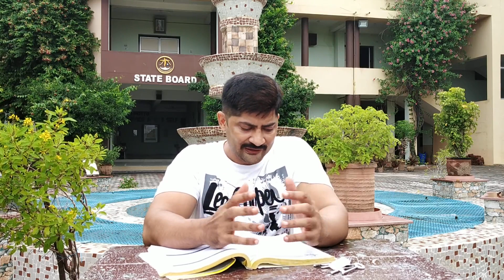Computer Studies class 10 GSEB Chapter 10 English Medium (Part-1) | introduction to c language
Hi,
I am Hetu Andharia,

Through this video I am explaining Chapter 10 (introduction to c language) of SSC (std 10) computer subject (Gujarati Medium) GESB (Gujarat Secondary Education Board). This is part 1. This video is only for school students who are studying computer subject in High School. Purpose of explaining the chapter through YouTube is that, they can easily study at home through this video. I am teaching the chapter is such a way that the students can easily remember the things.

This channel will be useful to the students in standard 9th, 10th and 11th , through this channel I am going to teach all the chapters of standard 9th,  10th and 11th of computer subject. I am preparing the students for ssc board exams, and I am teaching all the practical of standard 10th so that the students can get maximum marks in ssc board exams (computer subject).

different playlists of my channel:--

computer studies class 10 GSEB chapter 10
computer studies std 10
introduction to c language
10th std computer studies
10th std computer studies chapter 10
computer studies class 10 GSEB Chapter introduction to c language (Part-1) englsih medium
computer studies std 10 english medium
introduction to c language  english medium
10th std computer studies English medium
10th std computer studies chapter 10  english medium
Computer studies by hetu Andharia